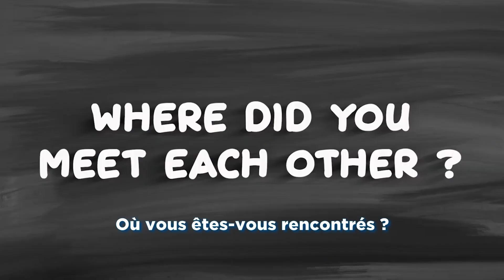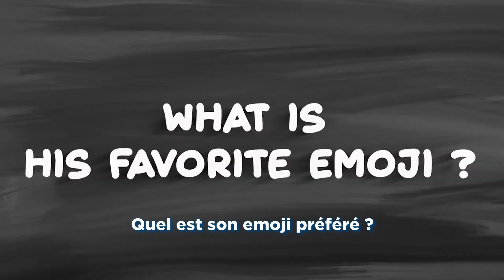Do Andrew Matarazzo and Ryan Kelley really know each other ? They pass the friendship test !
Discover if Andrew Matarazzo and Ryan Kelley (Teen Wolf) really know each other through our friendship test interview !

Interview recorded during the DINAH, multi-fandom convention organized by Dream It Con.
Interview : Manon NOCET & Manon TETTART
Edit : Valentine ANDRIEU